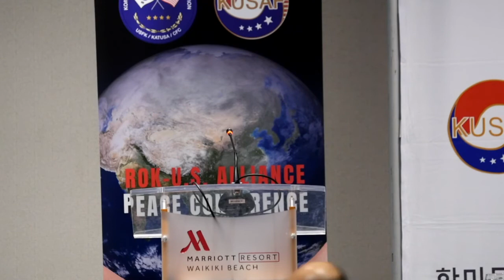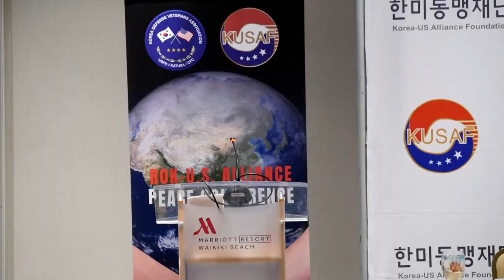Panel 2: “Role of Indo-Pacific Command in ROK-U.S. Defense and Diplomacy”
ROK-U.S. Alliance Peace Conference 21-03 - “How Hawaii Connects the ROK-U.S. Alliance"